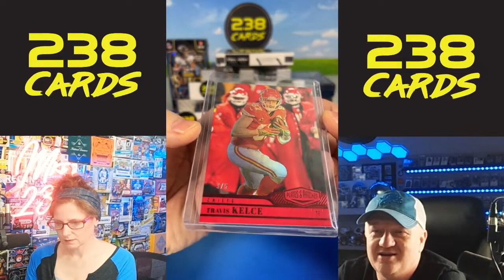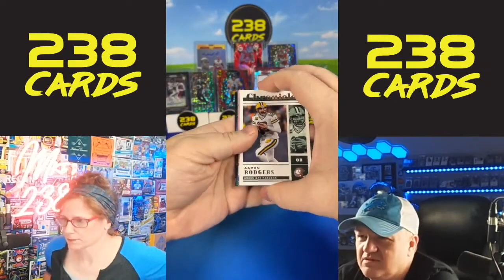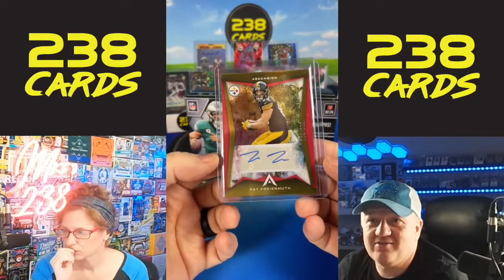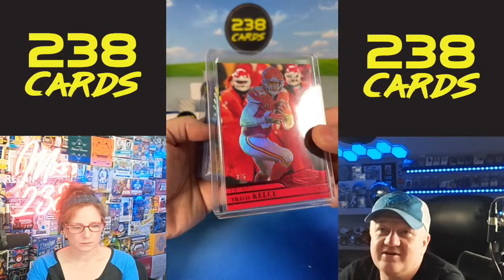9/24/23 Green Break